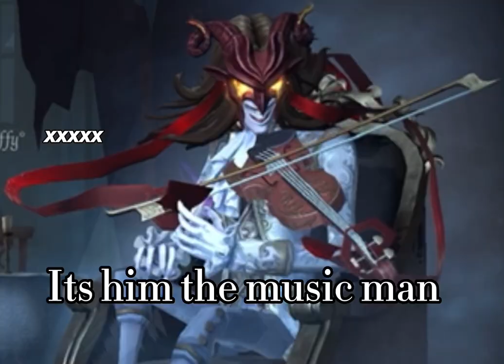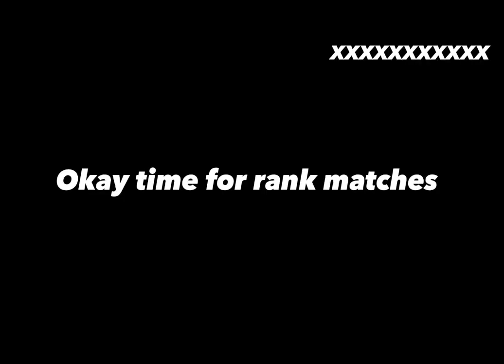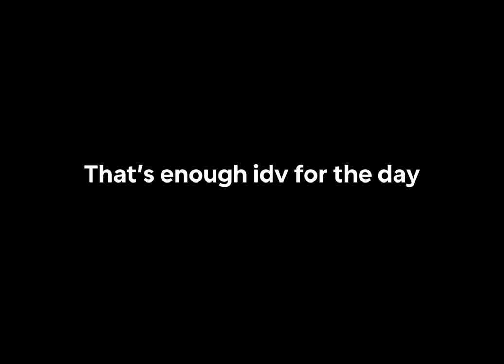IDV moments ( hunter + survivor gameplay )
Hey yall its me
I have no idea what to do for content and wanted to do something silly, so take this silly video i did of me playing identity v will you ever see me play it again ? Video wise? Nah probably not, but i play it all the time so you know

Software editing - Capcut
Music - Attack of the killer queen / Mr beast version / Big shot